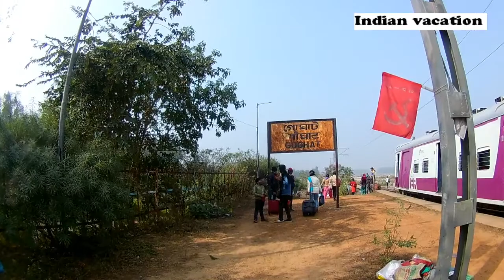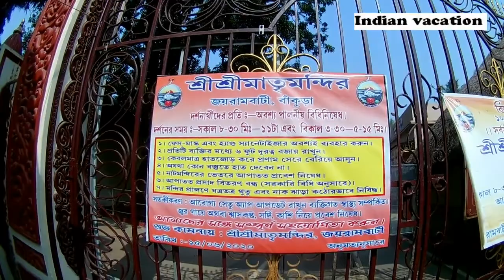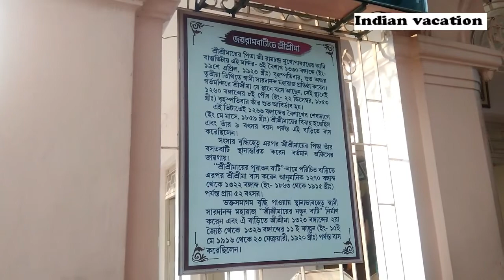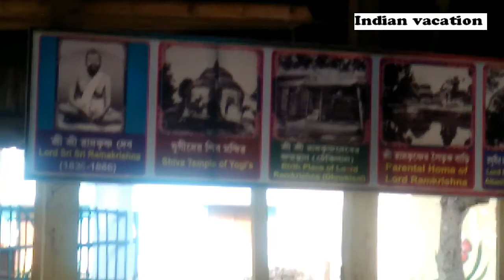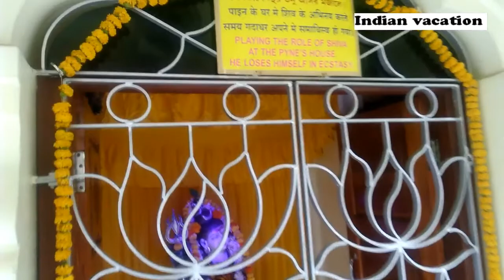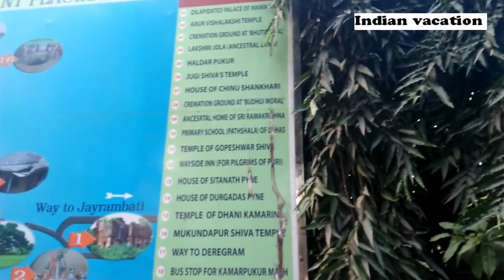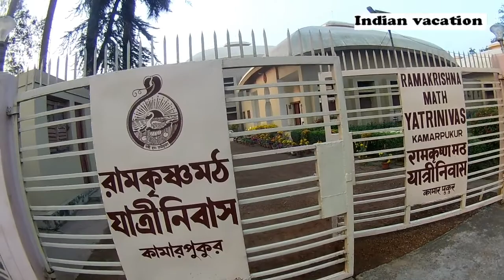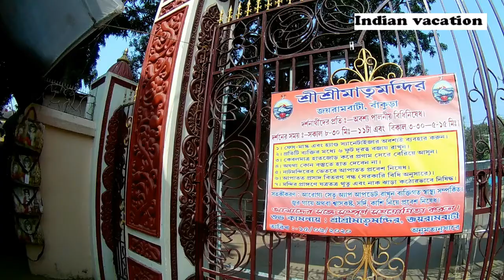KAMARPUKUR JOYRAMBATI TOUR IN ONE DAY | JOURNEY DATE 25/12/2020 | AFTER LOCK DOWN FULL INFO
Kamarpukur is a small village which is situated in the Arambagh subdivision of West Bengal. It is the birthplace of Sri Ramakrishna Paramhansa Dev. The Ramakrishna Math and Ramakrishna Mission was established here in the year 1951.
Joyrambati is the birthplace of Sri Ramakrishna's beloved wife Holy Mother Sarada Devi, it is a small village in the Bishnupur sub-division of West Bengal. The village, surrounded on all sides by green pastures, untrimmed meadows, trees, and shrubs, has a rural atmosphere.
What is the Nearest Railway Station to Kamarpukur?
Goghat railway station (7 kms) is nearest railway station There are few local trains from Howrah railway station to Goghat. Cab or Toto are available at the station to reach Kamarpukur.
How to Reach Kamarpukur by Bus?
Frequent bus service to Kamarpukuris available which connect Kamarpukur and Jayrambati to Kolkata. You can take CSTC buses from Esplanade Bus Terminus (Sahid Minar) at kolkata. These tourist buses start in the morning and are available in every one and half hour.
How to Reach Kamarpukur by Road?
Distance between Kolkata and Kamarpukur is about 105 kms by road and takes 3-4 hours to reach. The best route goes via Goghat, Chhandra, Saidpur, Champadanga, Dipa, Mosat and Baluhati to Kolkata.